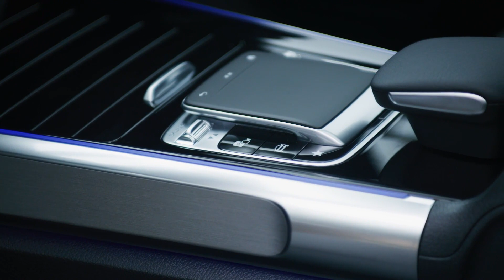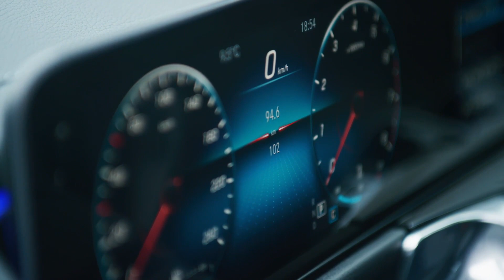The new Mercedes-Benz GLB Design in Blue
There are few secrets in the automotive industry no matter how hard automakers try. Spy photos, patent filings, and a few smart super sleuths can reveal a car long before an automaker officially announces it. So, we knew when Mercedes began a teaser campaign for the 2020 GLB-Class SUV the official reveal was close, but we didn’t know how close. Mercedes will reveal the GLB, its compact SUV offering, Monday, June 10, at a special event in Utah.